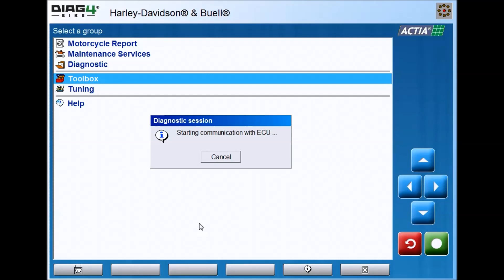Wireless Headset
DIAG4Bike®
Professional diagnostics and tuning for motorcycle garage
ACTIA CZ, Czech republic